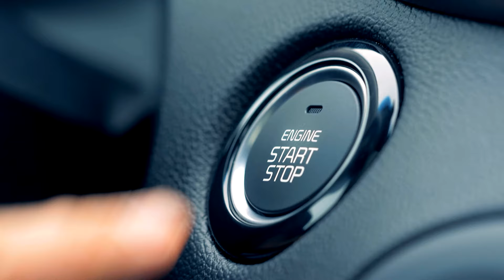Auto Loan Rate Sale Extended!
Our Auto Loan Rate Sale has been extended! You still have time to take advantage of big savings on your auto loan when you buy new or used through a dealership or private party, or even refinance from another lender!